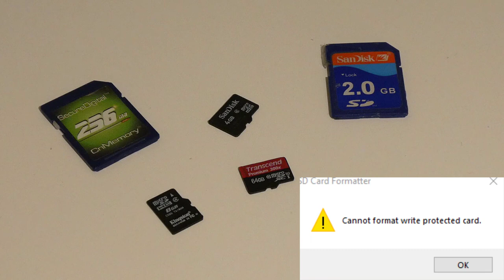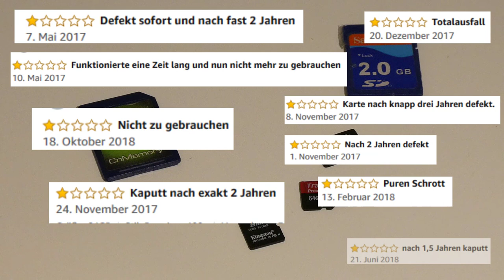Transcend MicroSD 2x defekt in 2,5 Jahren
WERBUNG
MicroSD bei Amazon
Die Transcend Karte war die ganze Zeit über in einem Android Handy eingesteckt und hat als Foto und MP3 Speicher gedient im Fat32 Format.

Das Video spiegelt meine (ehrliche) Meinung wieder. Ich wurde nicht für das Erstellen des Video bezahlt.